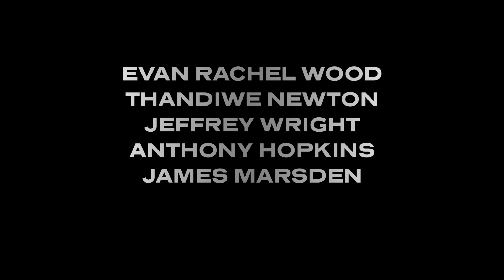Westworld Fan Trailer (Silo Style)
This is a fan trailer for the HBO series Westworld, based on the trailer for SILO on Apple TV

I realize it is very unlike me to produce content at this pace (and the third live action video in a row), but it felt right to put this together. I apologize that I haven't made any Avatar content lately, Avatar Abridged is still on hiatus and I haven't felt creatively inclined to make content for ATLA in general. These live action videos have been a nice change of pace for me.

Westworld Season 1 is an awesome season, and it felt somewhat similar to the Apple TV series SILO (which is terrific). Instead of finishing Silo I decided to rewatch Westworld and make this, especially since this trailer is built on a Radiohead song and Westworld actually uses that song (it's my favorite scene in the show). If you want to watch Westworld, it's currently available on ROKU for free. Though I would recommend only watching Season 1 and maybe Season 2 because of the direction the series goes in the later seasons. It's all still high quality television, but knowing it's not getting the conclusion the Showrunners intended does sour it a little bit for me. Now I'm gonna go and catch up on SILO.

One of my favorite bits was interweaving Maeve and Dolores into the story of this trailer, as well as the MiB. I'm disappointed I couldn't use Bernard that much, especially since Ford is a major focal point of this video. I really enjoyed the discovery of using Ford walking away from Dolores as the ending, it works as a fun bookend for the video.